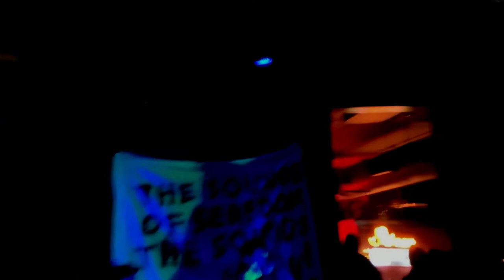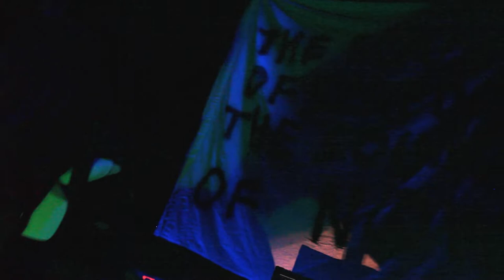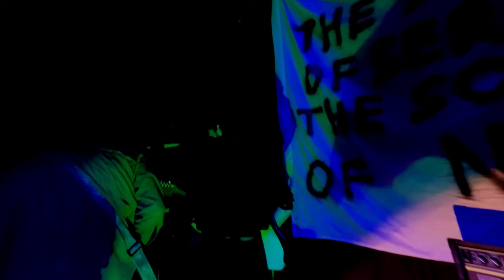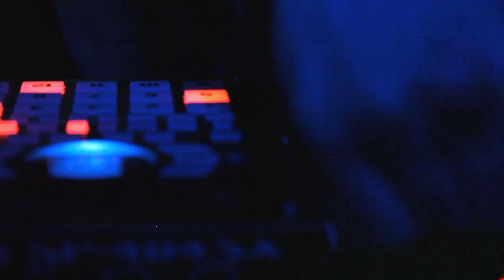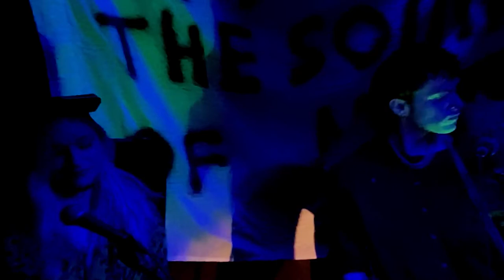The Serfs at Motr Pub